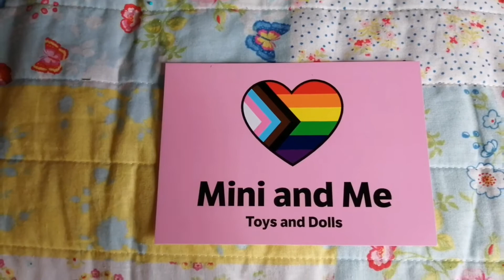Meet Baby Alive Pinky 💕❤️💕❤️💕